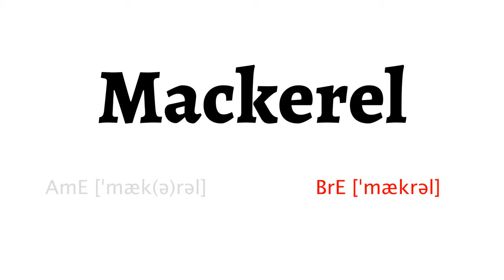How to Pronounce mackerel in American English and British English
Learn how to say mackerel with HowToPronounce Free Pronunciation Tutorials.

This video shows you how to pronounce mackerel correctly in American English and British English.